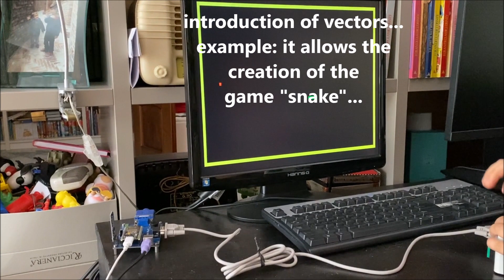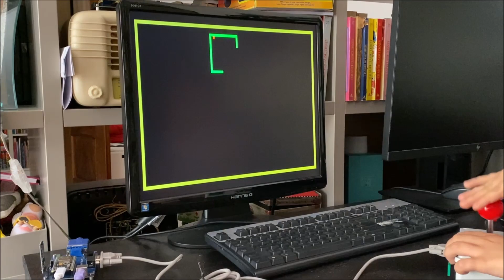ESP32 Tiny Basic Plus PC V2 - arrays and snake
ESP32 Tiny Basic Plus PC is a simple, small and unexpansive retro style PC, running an extended version of Tiny Basic Plus, where more new features have been added. Some of them are: graphical capabilities, uses of floating numbers, possibility to drive the inputs/output (both with digital and analogue signals) of five pins, sound output, timing and many mathematical functions. In this actual version the possibility to use arrays for variables has been introduced. This allow the realization of the game "snake", since the code has to memorize the coordinates of each snake pixel.

This breadboard is in practice a "stand alone" microcontroller that does not need an external computer to be programmed: the code can be written directly "on the fly" in BASIC, and the programs can be saved and loaded on a micro-SD card. Finally, the program "autorun.bas" is executed automatically at the start, if present.

If you want to build your own, you can follor the Instructable

Again, I wish to express my tanks to Fabrizio Di Vittorio for his awesome ESP32 VGA library.

Many thanks also to Fernando Garcia for introducing the graphics in the previous version of Tiny Basic Plus.